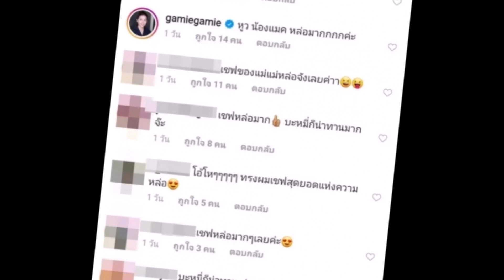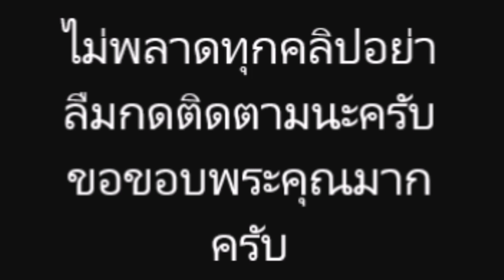ส่อง "น้องแมค" ลูกชายคนโต "แหม่ม คัทลียา" โตเป็นหนุ่มแล้ว หล่อ มากๆ